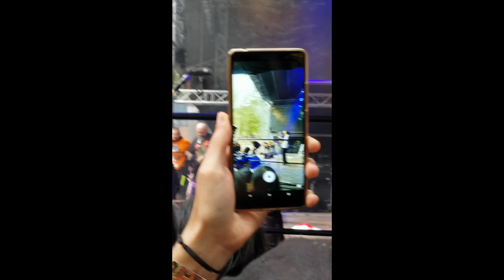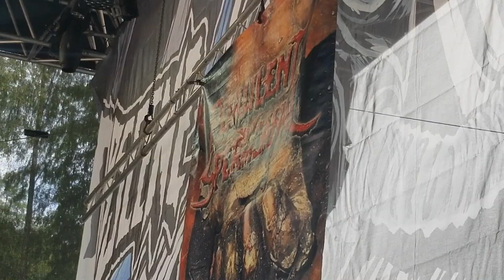OBSCENE EXTREME FESTIVAL 2019, Czech Republic, PART 2.